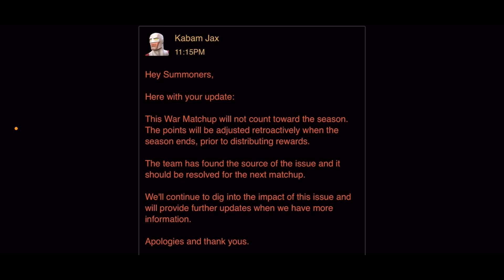AW: ¤J•A¤ vs. SSx-1 | ❌S42W9❌ | 7 Dövüş | GEÇERSİZ SAVAŞTA ÖLDÜM🤣 - Marvel Contest of Champions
Bu videomuzda 42.sezonun dokuzuncu savaşını gösterdik fakat bu savaş geçersizdir. Rakip Savage-Squad. İyi seyirler